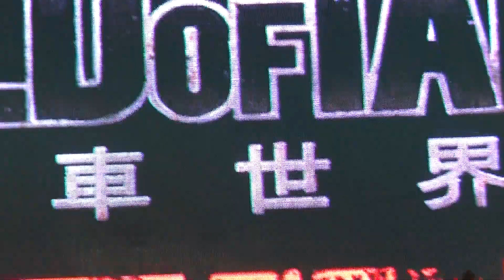Game Show宜均 140 YouTube Jack Lee電玩展開場秀 (2.0版)-戰車世界半身特寫版 2013.02.04